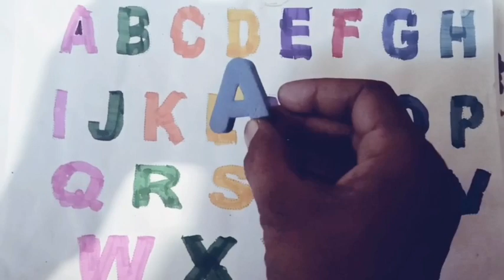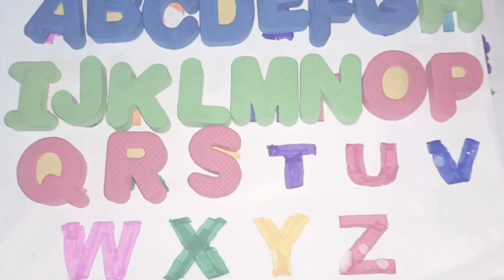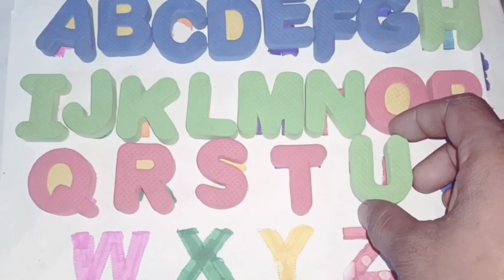phonics Song with words।।Learn abcd alphabet letter ।।a for Apple B for Ball।।a se anar aa se aam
phonics Song with words।।Learn abcd alphabet letter ।।a for Apple B for Ball।।a se anar aa se aam @JagdishMeenatonk phonics_song abcd
abcd alphabet letter
a for Apple B for Ball
abcd with words